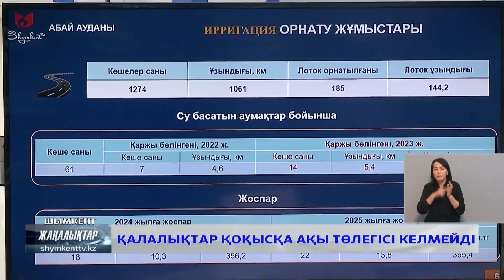ҚАЛАЛЫҚТАР ҚОҚЫСҚА АҚЫ ТӨЛЕГІСІ КЕЛМЕЙДІ